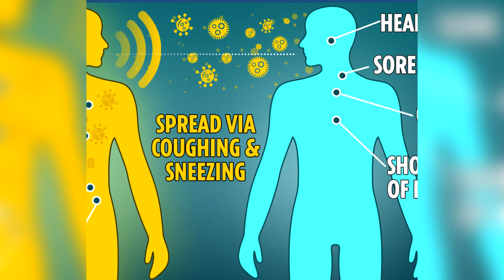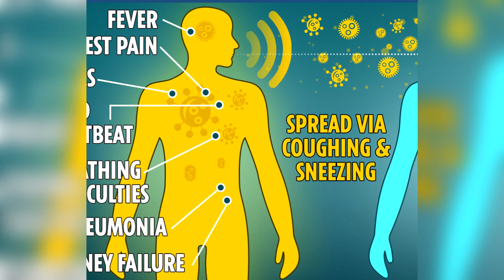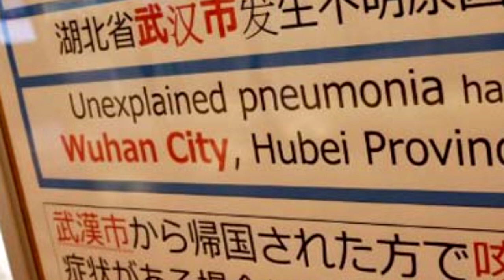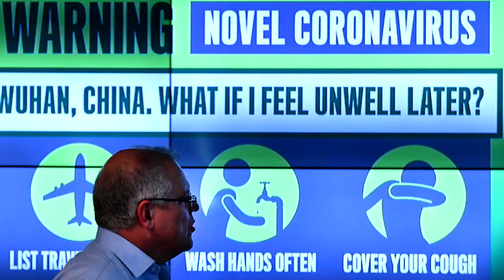EL CORONAVIRUS de WUHAN, CONOCE LOS SÍNTOMAS y COMO PREVENIR su CONTAGIO